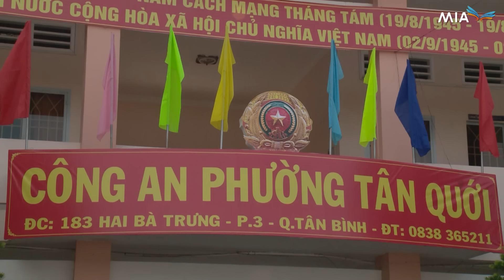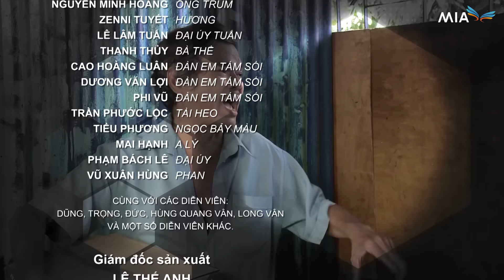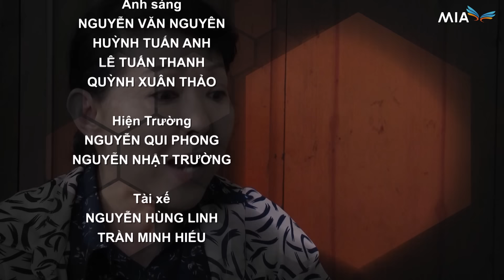[Phim Việt] HẺM TỬ THẦN - TẬP 10 | Top 1 Phim Bộ Tâm Lý Hình Sự Việt Nam Hấp Dẫn Nhất 2024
Tên phim: HẺM TỬ THẦN
Số tập: 36
Diễn viên: Công Dũng, Minh Thảo, Đức Sơn,...
Lịch chiếu: 20h00, 20h40

Nội dung: Một con hẻm đầy tệ nạn như trộm cắp, đâm chém, kinh khủng đến mức nhiều người đã gọi nó là "hẻm tử thần". Phim là hành trình của lực lượng cảnh sát trong việc nỗ lực cải tạo, với hy vọng mang lại ánh sáng cho nơi đây. Liệu những người từng lầm lỡ sẽ có cơ hội hoàn lương, được sống tích cực trong ánh sáng công lý?

© Bản quyền thuộc về : Công ty TNHH Dịch vụ MIA
© Copyright by MIA Service Company Limited